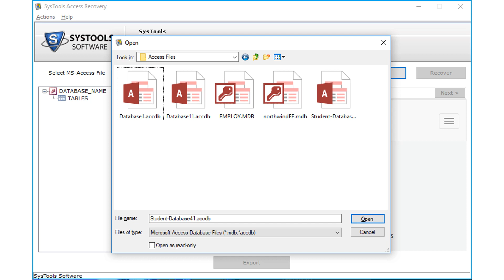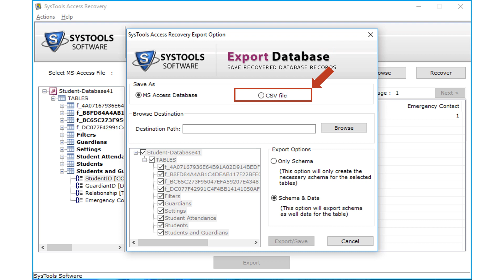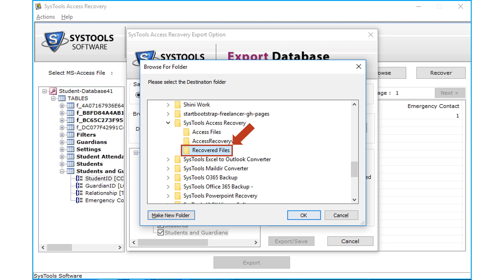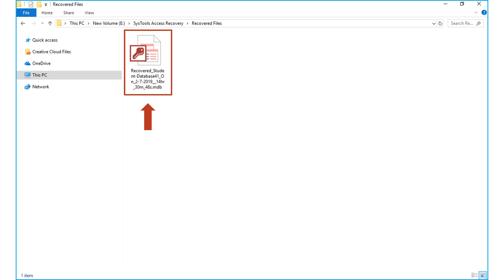Repair Corrupt Access Database File | Best Solution to Fix Access Database Corruption Issue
Best explanation to repair access database file. Here is the step by step explanation to fix corruption in Access database files.

Step 1: Run & Open Software to Restore corrupted Access MDB file
Step 2: Preview Access File Data by clicking on recovered Database Items
Step 3: Select & Browse destination path to Save data as MS Access Database or CSV file
Step 4: Select Export Options to Export with the Only Schema or With Schema & Data option
Time Stamp
0:38 Features
1:07 Pre-requisites
1:28 Download & Install
1:59 Repair Process
2:10 Data Preview
2:26 Export Option
3:53 Output